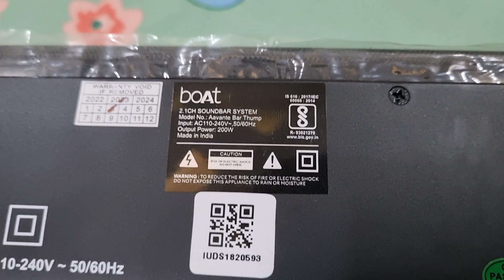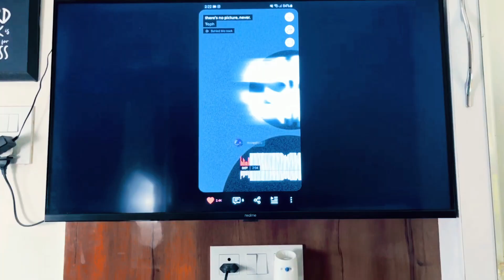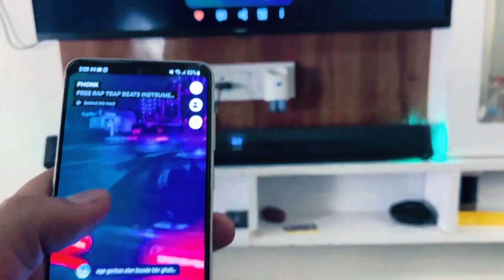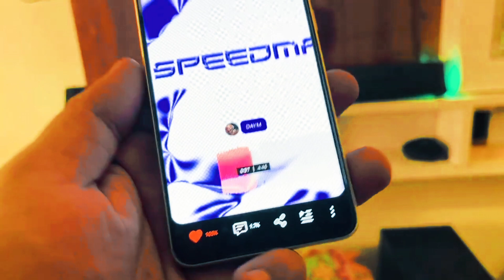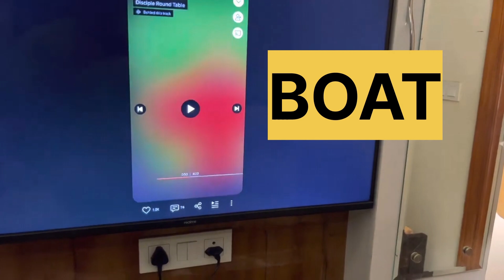BoAt Aavante Bar Thump VS GOVO GOSURROUND 900/920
boAt Aavante Bar Thump with 200W RMS, 2.1 CH with Wired Subwoofer 200 W Bluetooth Soundbar  (Carbon Black, 2.1 Channel)

GOVO GOSURROUND 900 | 200W Soundbar, 2.1 Channel Home Theatre, 6.5” Wired Subwoofer, HDMI, AUX, Opt, USB & Bluetooth, 4 Equalizer Modes, Stylish Remote & LED Display, RMS 160W (Platinum Black)
soundbar,
soundbar test,